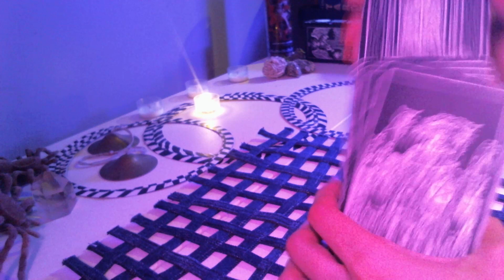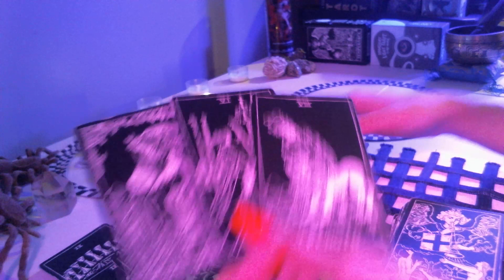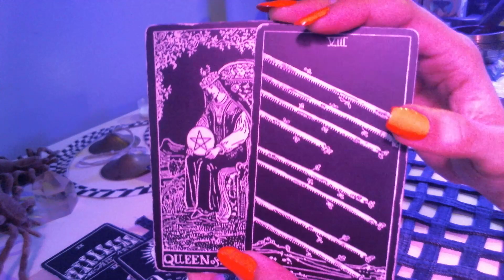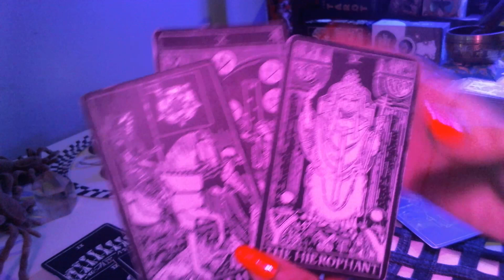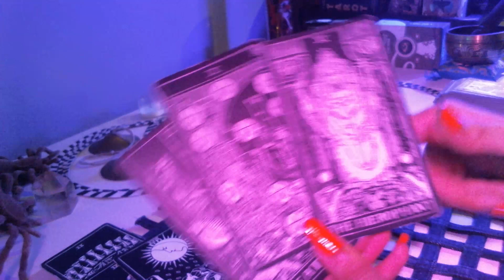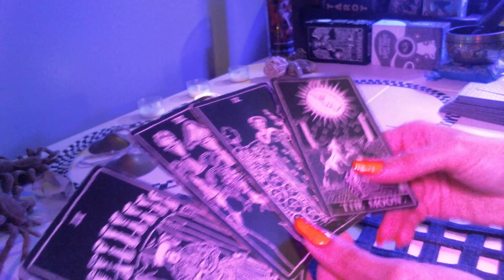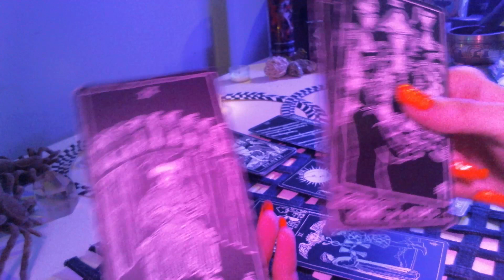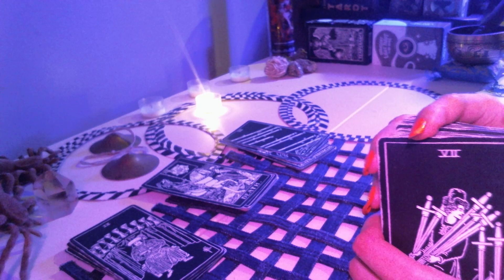Libra reading. You have SO MANY OPTIONS & ppl just love you!